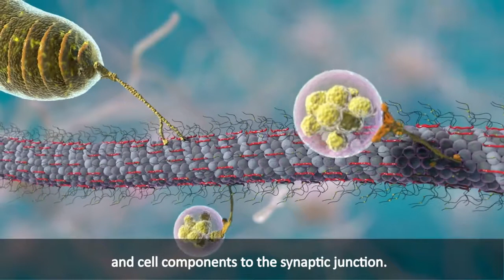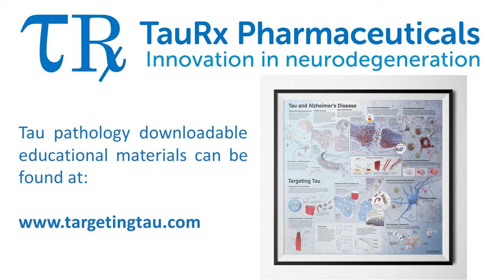Tau Protein Pathology in Alzheimer's Disease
This short animation combines the lifework of Professor Claude Wischik, CEO of TauRx and the TauRx team on tau protein pathology in Alzheimer's Disease.

This animation was produced by non-profit organisation, BrainMind, following receipt of an educational grant by TauRx.